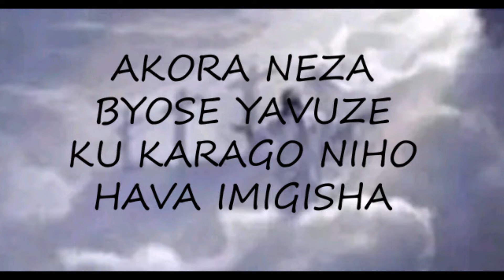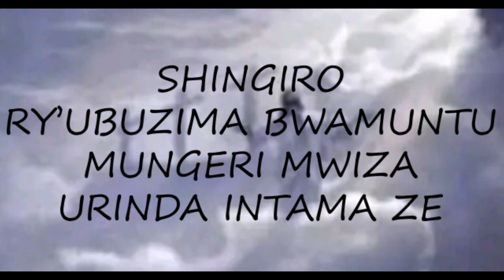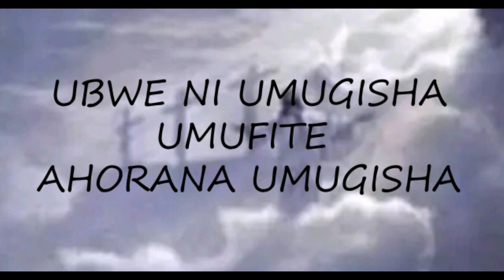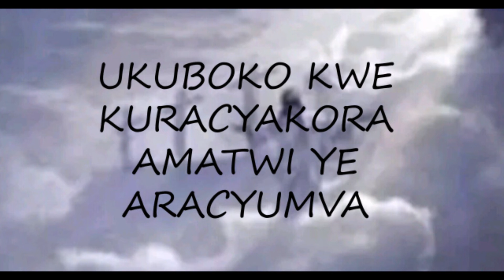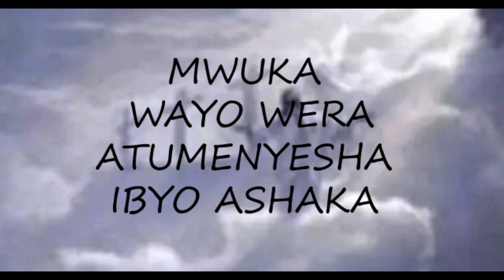Asohoza isezerano by Anne (RTC MUSIC 2022) video lyrics